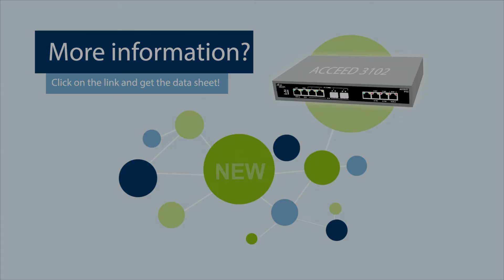It's a wrap! - albis-elcon's new ACCEED 3000 series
albis-elcon is launching the new Carrier Ethernet network demarcation device ACCEED 3102 with VDSL support and with this its new ACCEED 3000 series.

With this new device we enable network operators and communication service providers an opportunity to offer high bandwidth services of more than 500 Mbps for local network infrastructure over the existing and still very powerful copper network. With the built-in Gigabit interface it is a perfect and future proven solution to benefit from existing infrastructure and migration to optical services without the need to change hardware.